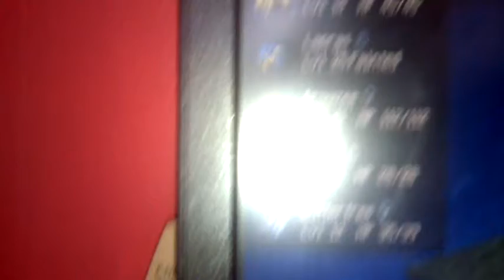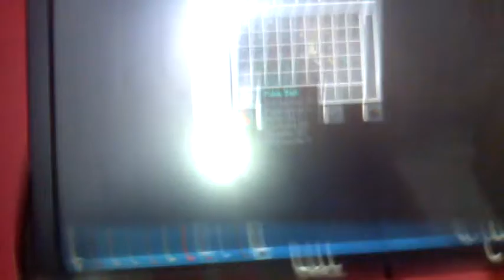Tito pokeball cheat